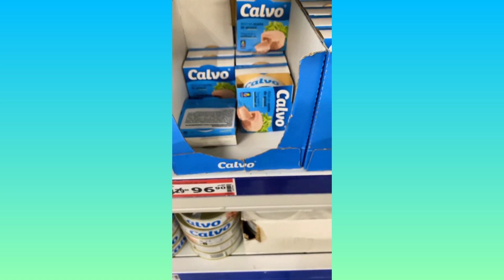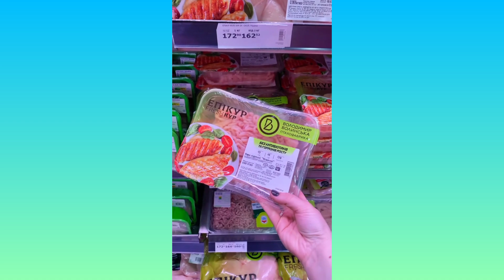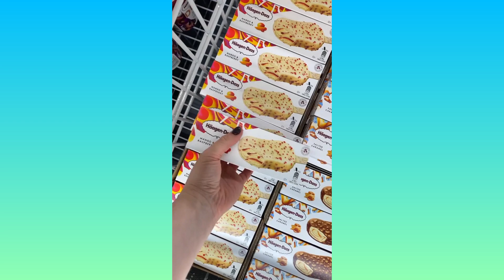КОРОТШЕ КАЖУЧИ, МІЙ ДОМАШНІЙ ПІДГОРОДЕЦЬКА